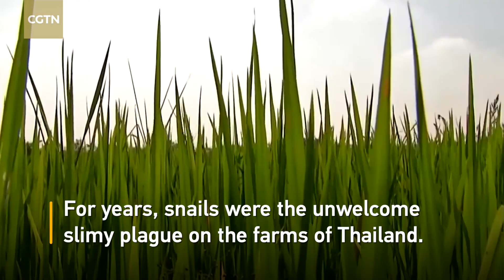Milking snails for beauty products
For years, they were the unwelcome slimy plague on the farmers of Thailand. But a global cosmetic demand for snail secretions, thought to offset aging and give the skin a dewy glow, has led to a growing new business for snail farms, where the molluscs are "milked" for their slime, known as mucin.